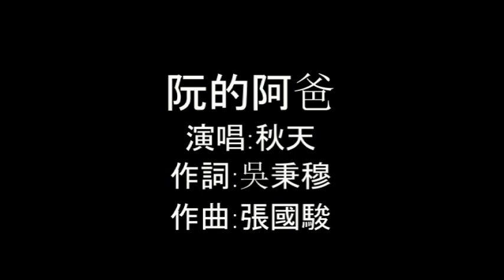阮的阿爸20180828